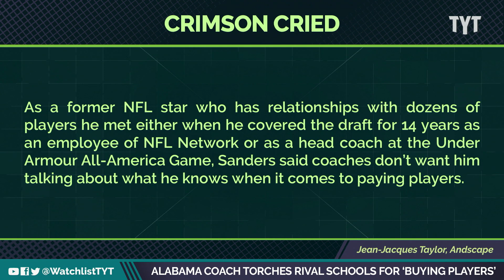Nick Saban Torches Rival Schools For "Buying Players"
While speaking at an event for the upcoming world games, University of Alabama head football coach Nick Saban had some eye-opening words for the new name, image, and likeness rules in NCAA athletics, specifically about how he was out recruited by Texas A&M. Jayar Jackson and Rick Strom break it down on The Watchlist.

 "Alabama football head coach Nick Saban hasn’t been shy about voicing his opinion on the new NIL program in college sports this offseason. To be clear, Saban isn’t against athletes getting the bag, but more so against paying players to join specific schools to help the “parity” of the game."

220520__WL05_Alabama_Coach